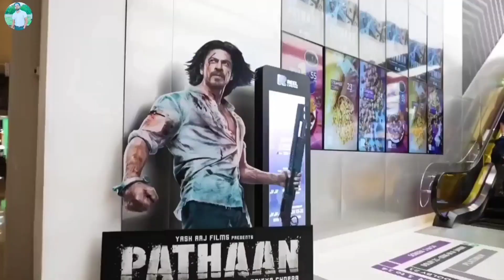Shahrukh Khan की Pathsan Movie ने बनाया गजब का रिकॉर्ड। Pathaan advance booking collection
Shahrukh Khan की Pathsan Movie ने बनाया गजब का रिकॉर्ड। John Abraham, Deepika Padukone।
आज हम बताएंगे कि पठान मूवी के कितने टिकट बुक हो चुके हैं और यह मूवी कितना कमाई कर चुकी है अब तक की।

SHUBHAM MBBS STUDENT 👈